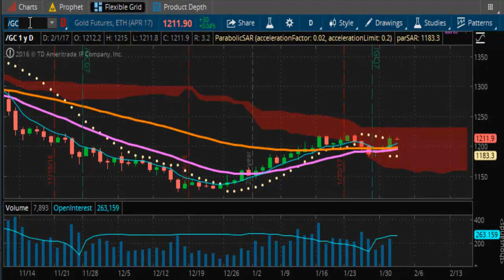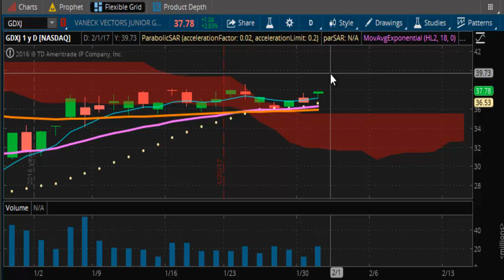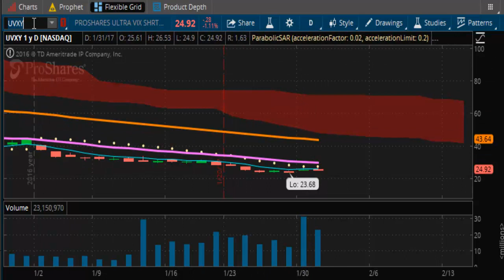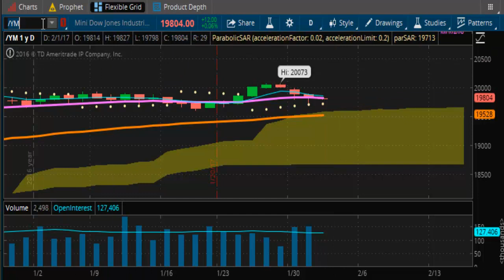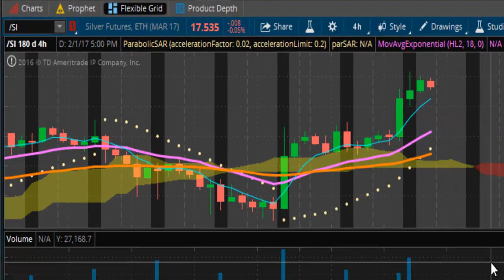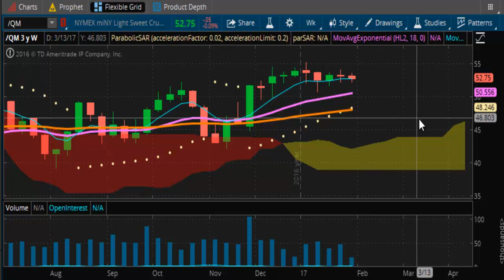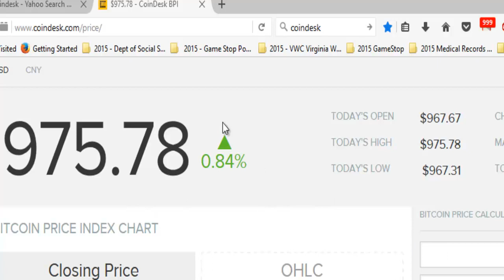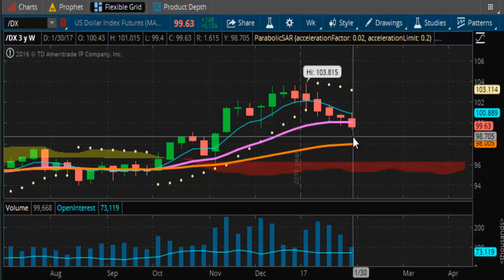TVR [#282] 01-31-2017 END OF DAY REPORT - TRUMP VS THE FED DRYS EXPLODE NAK IS STILL NASTY